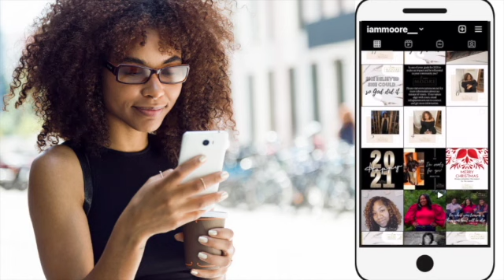I am CHOSEN SD 480p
Hey  Rubies,

Check out this video to confirm what God has already said about you!!

Follow us @iammoore__ (Insta) & @mooreiam (FB)